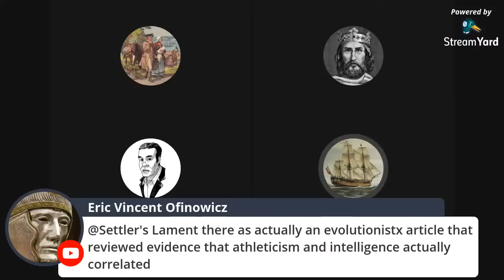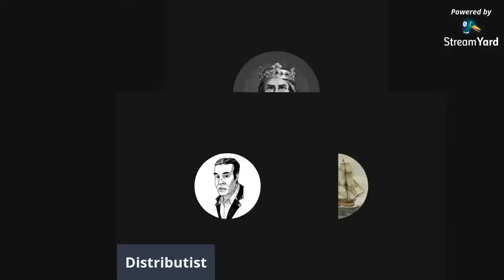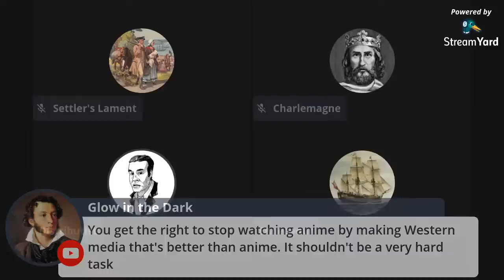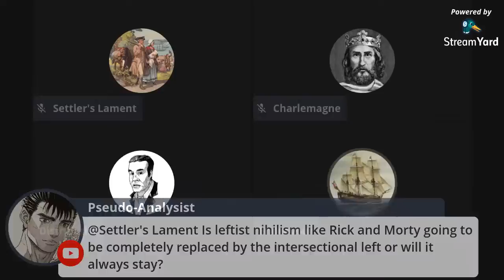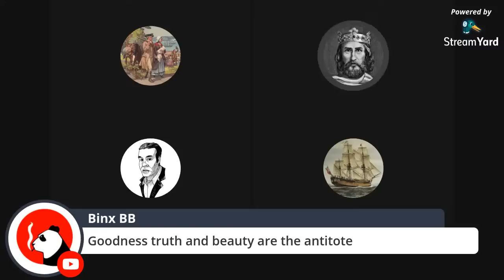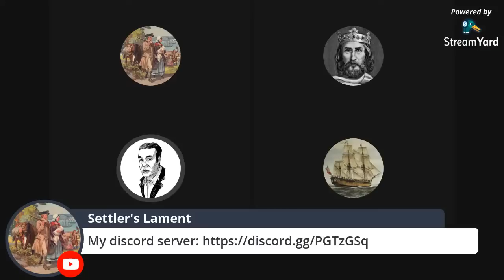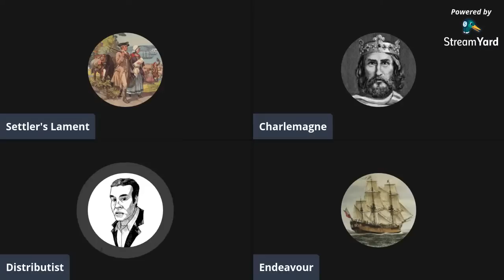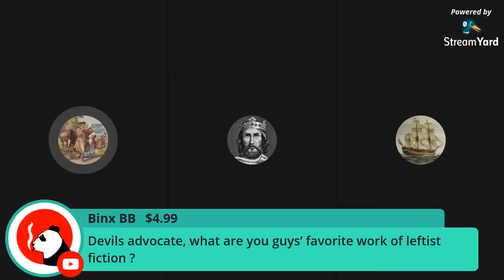The Distributist, Charlemagne and Endeavour – The Left and Fiction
A discussion on the left and left-wing themes in fiction.